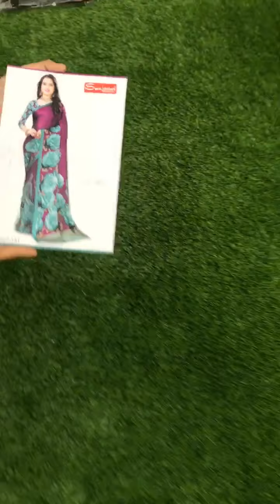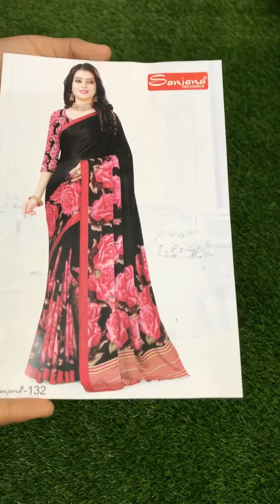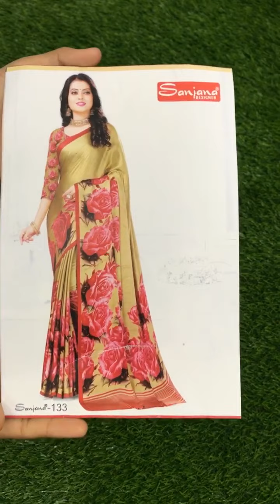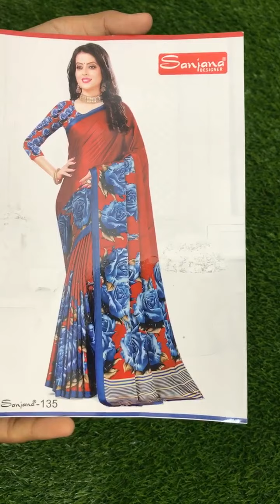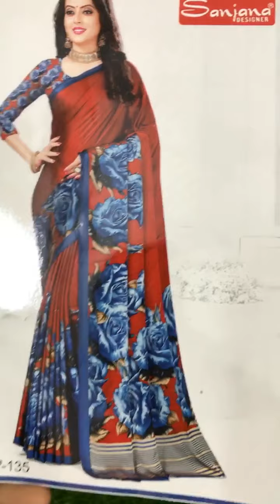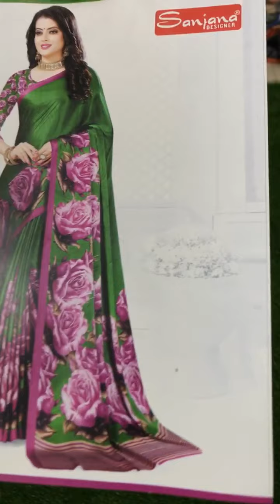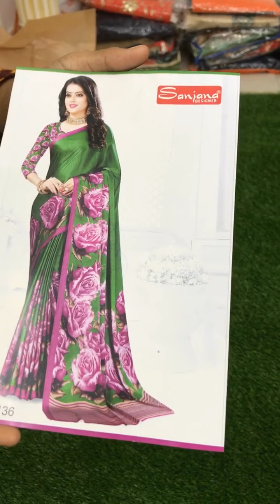Live of Indian Sanjana Brand Shamoo Silk Sharee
ডেলীভার চার্জ সারা বাংলাদেশ ফ্রি।

ধামাকা অফার💕 7 দিনের জন্য..❤️2200 টাকার শাড়ী মাত্র 1600 টাকা, 1600 টাকা, 1600 টাকা,
✅100% Indian Sanjana Brand Shamoo Silk Sharee Floral 3D print

স্টক সীমিত, অর্ডার করার জন্য ইনবক্স করুন। অথবা আমাদের পেজ নাম্বারে ফোন করে অর্ডার কনফার্ম করুন|